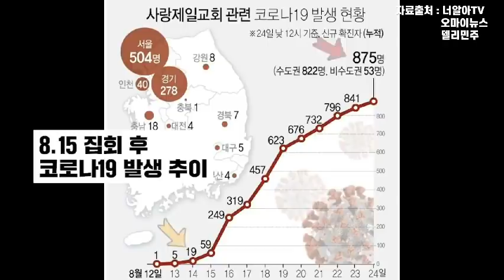훈이 형제(?)들의 막말 대잔치 오세훈 찍으면 전광훈 온다